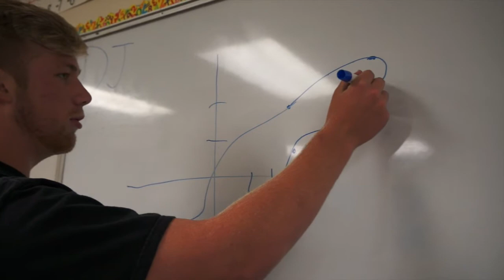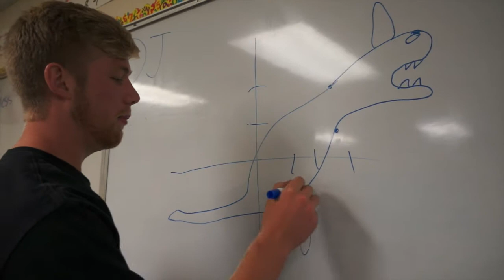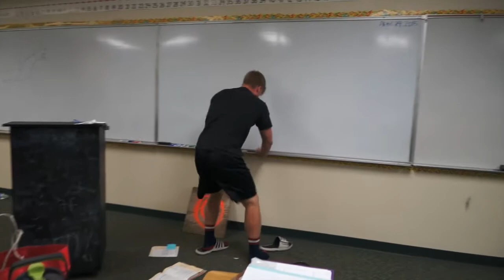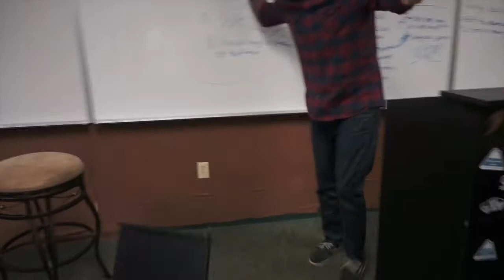Calvary in 2036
A look into what Calvary Murrieta Christian School will be like in 20 years.